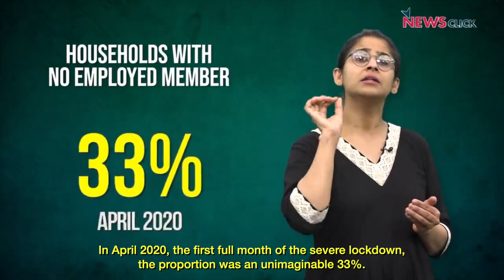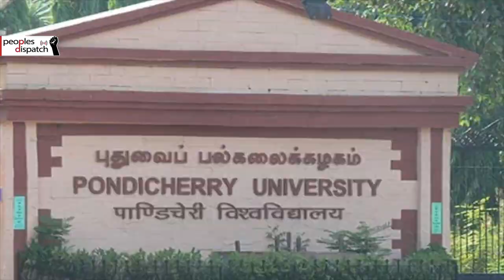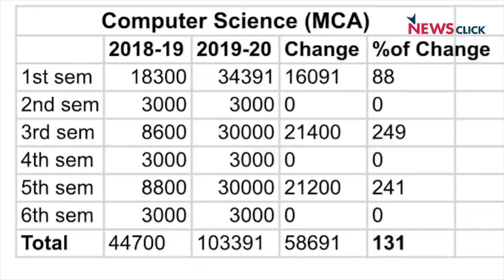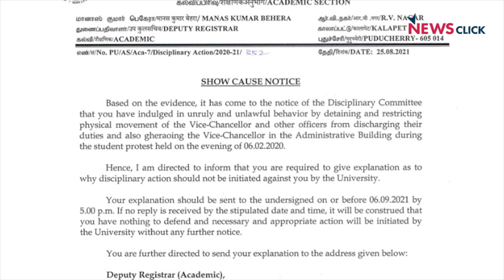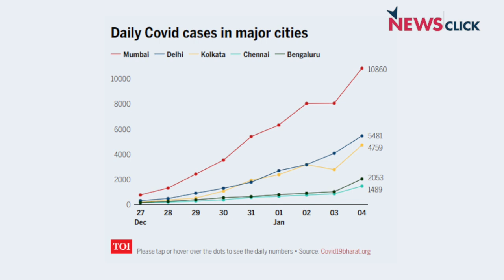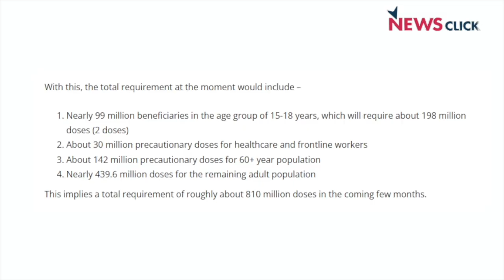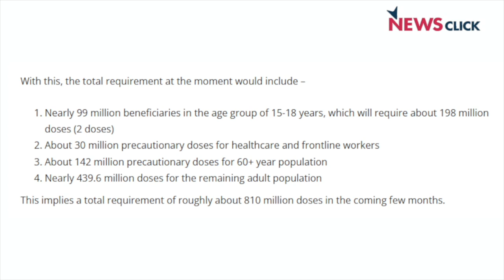Dispatches from India: The Omicron Wave, unemployment's shadow and more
In this episode, we take a look at a protest by child care workers, the enduring impact of unemployment and the crackdown on protesting students of Pondicherry university. We also look at the latest from the omicron situation in India